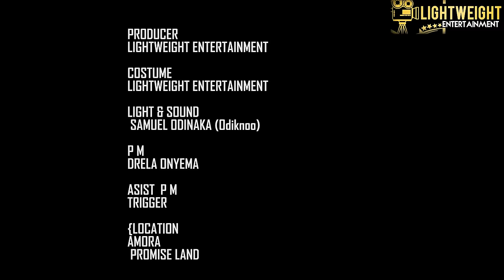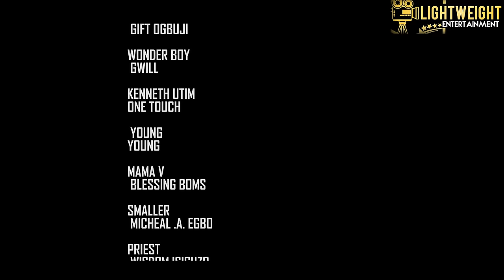SOUTH SIDE–SELINA TESTED (EPISODE 2 HIGH VOLTAGE)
OGOLOMA, SOUTH SIDE REGION IS ONE OF THE SHANTY TOWNS THAT LAYS THE GOLDEN EGGS OF THE COUNRTY YET THE PEOPLE LIVE IN UNTOLD  HARDSHIP.